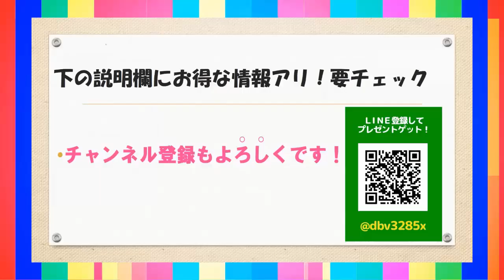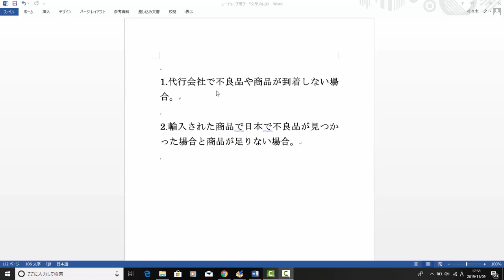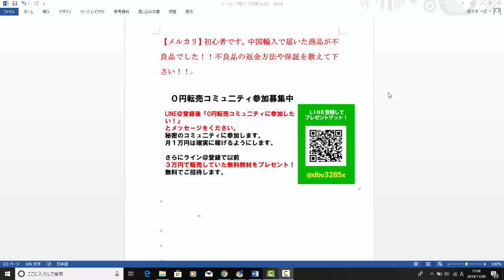【メルカリ】中国輸入で仕入れた商品が不良品でした！！不良品の返金方法や保証を教えて下さい！！【佐々木一之】